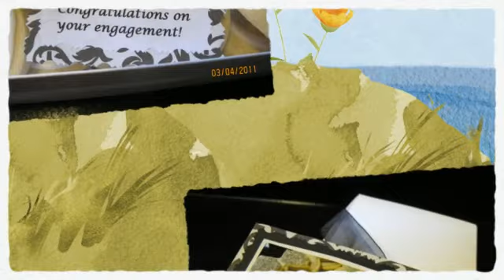Sweet Diva Custom Confections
Think outside the "cake" box for your special day!! Whether it be a 'cookie tree' along side your cake table, an array of cupcakes, an assortment of truffles or a favor box for each guest. Any of my wedding confections will be a sure hit! Engagement parties, bridal showers, weddings, I can do it all.

Fill out an online request form or call to set up a one on one appointment with Sweet Diva to discuss your needs. Together we will make it "sweet" and special!